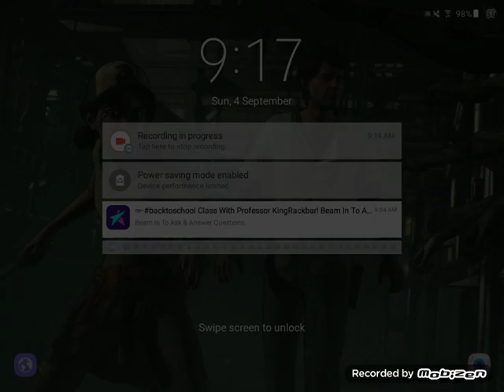TWD ROAD TO SURVIVAL 5 STAR TOKENS PACK OPENING! 4/9/16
I finally got enough 5 star tokens to do a pack opening! Hope you enjoy and if you did then please bitch slap that like button!